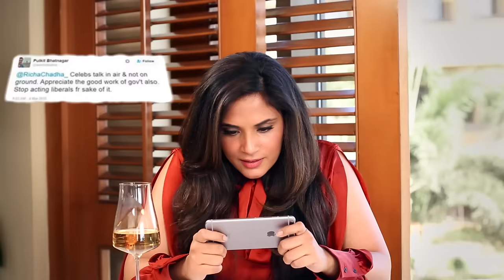Richa Chadha | Mean Tweets | Film Companion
Inspired by Jimmy Kimmel Live!, we ask celebrities to read to us the meanest tweets they've ever received. Here, the very sporting Richa Chadha responds to insults like 'budhiya' and 'b '.